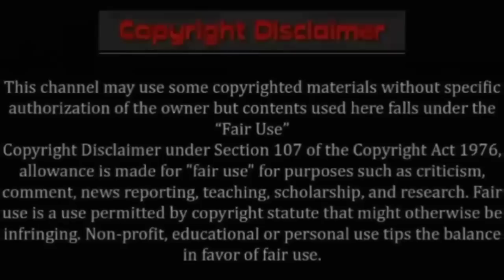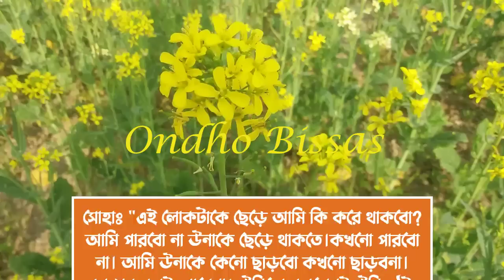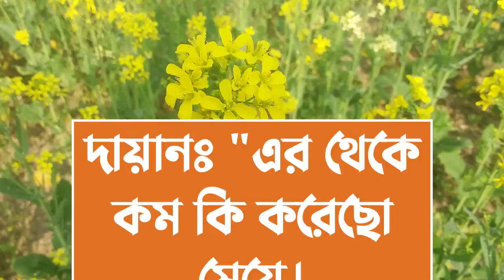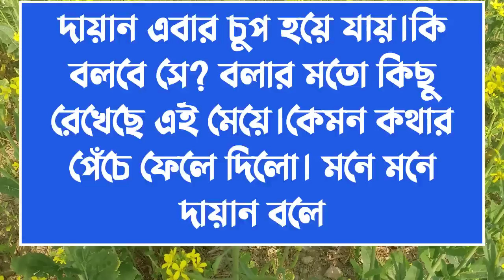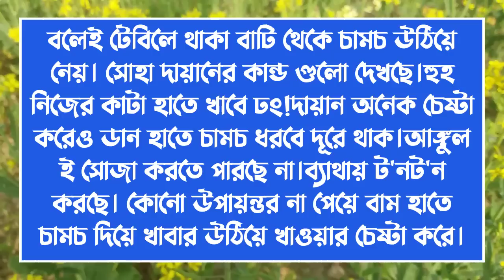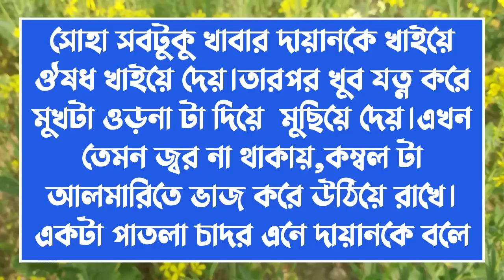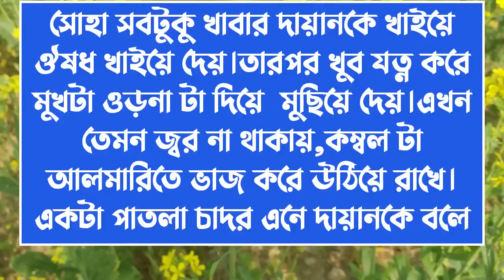তুমি হাতটা শুধু ধরো||Couple Story||পর্ব-18||Voice:ft Ashik & Sonalika & kuhu||Ondho Bissas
✔• Writer : ঝর্ণা ইসলাম

✔• Admin: Shamim

✔• Script Editor: Shamim (me)

✔• Thumbnail Edit : Shamim (me)

✔• Voice:
✔•আশিক
✔•সোনালিকা
✔•কুহু
✔•শামীম
✔•তিশা
✔•জাকির
✔•মৌ
✔•অনু
✔•ইকবাল
✔•সবুজ
✔•বিজয়া
✔•প্রিয়া
✔•নেহা
✔•রাখেশ
✔•লিমা